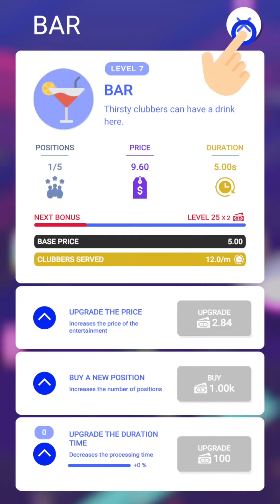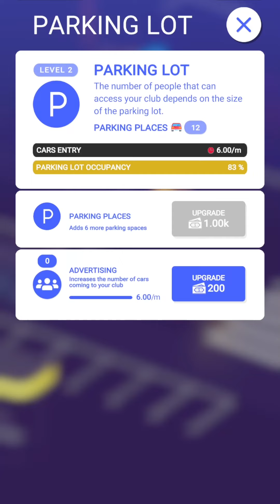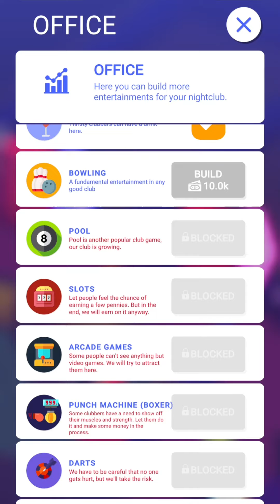Nightclub Empire - Idle Disco Tycoon Gameplay Review | Games For Android | Official RSGapps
Games For Android: Nightclub Empire - Idle Disco Tycoon Gameplay is cool. Review: it's games for free. Overall, I give the Nightclub Empire - Idle Disco Tycoon game 4.2 stars. not Bad ! I like Nightclub Empire - Idle Disco Tycoon. I Recommend that U Download this Game.👍 Nightclub Empire - Idle Disco Tycoon Gameplay pros: ❤️awesome game ideas ❤️it's better than similar games.

00:00 Spectacular
03:56 No Rules
06:38 really surprising
09:32 Outstanding performance

👎 Nightclub Empire - Idle Disco Tycoon Game Cons: No, I didn't find any cons. Nice Game!.

💰 Mobile Game Monetization Model (Game Ads type) : Nightclub Empire - Idle Disco Tycoon have Few Rewarded Videos Ads, and it may help the RSGapps - Idle Tycoon Games and it's investors get some profit.

👏 Thanks to RSGapps - Idle Tycoon Games

🎨 Game Art Design: 4 Stars (of 5 Stars). Not Bad ! I Like Nightclub Empire - Idle Disco Tycoon.

💡 Game Ideas: 4 Stars (of 5 Stars). Not Bad ! I Like Nightclub Empire - Idle Disco Tycoon.

🏰 Game Story: 2 Stars (of 5 Stars). Keep Up Efforts for it ! Nightclub Empire - Idle Disco Tycoon.

🚥 Game Control: 5 Stars (of 5 Stars). Awesome ! I love the Nightclub Empire - Idle Disco Tycoon game control.

✈ Game Smoothness: 5 Stars (of 5 Stars). Awesome ! I love the Nightclub Empire - Idle Disco Tycoon game smoothness.

🎵 Game Music: 4 Stars (of 5 Stars). Not Bad ! I Like Nightclub Empire - Idle Disco Tycoon.

🔈 Sound Effect: 3 Stars (of 5 Stars). Keep Up Efforts for it ! Nightclub Empire - Idle Disco Tycoon.

🎮 Game Login: I log in to my Google Play account to play Nightclub Empire - Idle Disco Tycoon

🍎 Google Play XP: No, I have not gained any XP in Nightclub Empire - Idle Disco Tycoon

🃏 Kaspersky Security Scan: Great! Nightclub Empire - Idle Disco Tycoon is a Safe Game. No Virus or Trojan.

🃏 Norton Security Scan: Great! Nightclub Empire - Idle Disco Tycoon is a Safe Game. No Virus or Trojan.

👀 Nightclub Empire - Idle Disco Tycoon mod download ? Nightclub Empire - Idle Disco Tycoon apk download ?

NOW (03/03,2021) ,You can download Nightclub Empire - Idle Disco Tycoon in GooglePLayStore (Android) or AppleAppStore (iOS)

Copyright Notices: All copyright to their respective owners ( RSGapps - Idle Tycoon Games ) and are protected under international copyright laws and are protected under international copyright laws.👏 Special Thanks to RSGapps - Idle Tycoon Games.